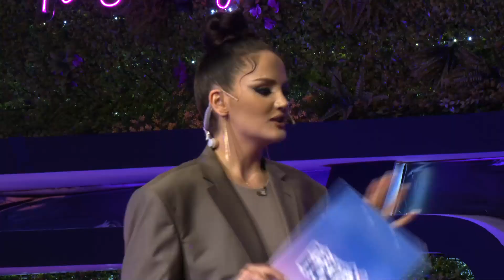Kush po provokon ma se shumti ne shtepi, shprehen banoret